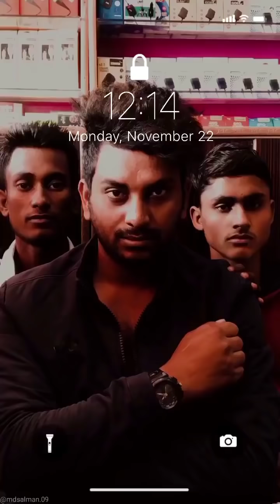दरोगा जी हमर मौगी नही देती है🤣 New Comedy Mani Meraj 2021 | Today Viral Tiktok video Reels comedy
For Sponsership & Business  And Promotion

Actor-Mani Meraj , Michel Munna , Md Salman , Rockstar Saif , Banti KD , Million King Mohit , Sumit kumar , Mohit Guru , Shashi Kumar, digital faiyaz
Credit-Mani Meraj and Mani meraj Team

Editing By - BIHARI FUNNY COMEDY VIDEO

Thumbnail by - BIHARI FUNNY COMEDY VIDEO

Written By - Mani Meraj Directer - Mani Meraj

Director  MANI MERAJ

Comedy owner-  digital faiyaz developer (BIHARI FUNNY COMEDY VIDEO)

comedy,
tik tok video,
mani meraj comed
tiktok comedy,
bhojpuri gana,
vigo vide0,
bhojpuri comedy,
bhojpuri song,
mani maharaj,
snake video,
mani maharaj snake video,

mani meraj bhojpuri tik tok,
mani meraj bhojpuri dance,
mani meraj vigo comedy,
mani meraj bhojpuri,
mani meraj hd,
mani meraj tiktok hd
mani meraj tiktok interview,
mani meraj ka tik tok comedy,
mani meraj ka video,
mani meraj ka new tik tok video,
mani meraj lifestyle,
mani meraj likee,

RELATED TOPICS
Manimeraj Tik Tok video | manimeraj funny video | manimeraj tik tok | manimeraj comedy video
TIK Tok funny jokes musically tik Tok acting musically tik Tok dancing musically tik Tok comady the Kapil Sharma funny comady jokes musically tik Tok super star mr faisu jannat zubair Adnan Ahmed arsfa Khan  mini meraj bandbarat